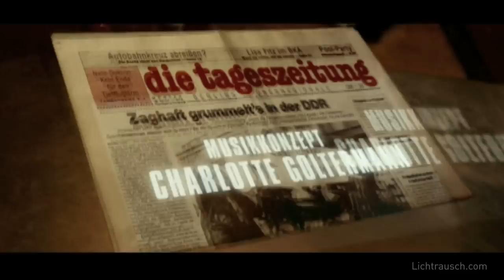2003 - Herr Lehmann || Opening Title by Lichtrausch.com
„According to the script and applied in the cutting room, the film began exactly as the original novel by Sven Regener. In broad daylight we see a strangely staggering man lock a door behind him and then have an encounter with a stray dog.  What works in the novel, causes problems here. The audience doesnt know that Mr. Lehmann had just spent a night behind the bar of his drinking establishment. My suggestion was to use the title sequence with loud music at the beginning of the movie to depict the previous nights events. A completely choreographed scene, resolved in approximately 750 shots (with photographer Joachim Gern, who later shot the poster as well) was the permutation that I finally decided upon. As we were shooting on the set, we projected onto certain details, with the help of a slide projector, previously developed slides showing single title plates